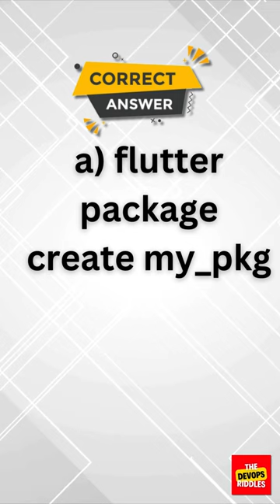5-Flutter Riddle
This short is all about DevOps related riddles.